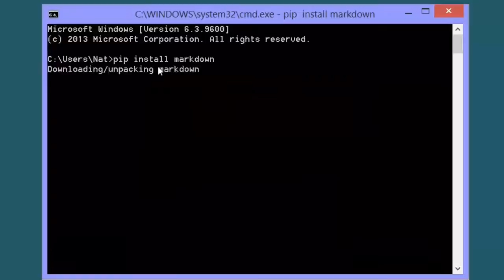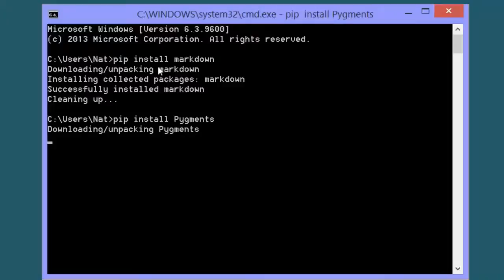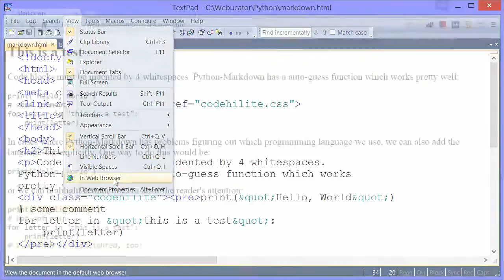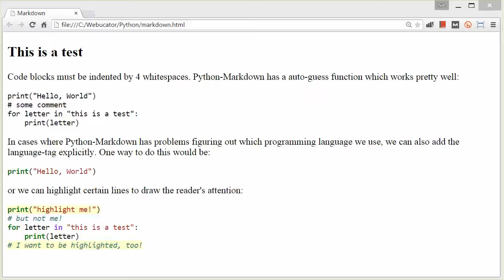Markdown to HTML with Python Syntax Highlighting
In this video, we show how to use Python to convert markdown to HTML and add Python syntax highlighting. The video was inspired by a blog post by Sebastian Raschka